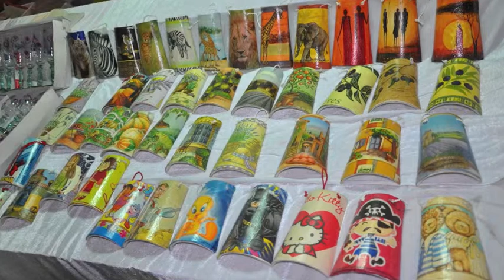marché artisanal place St François